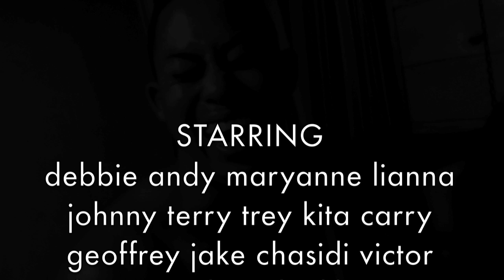Lovers and Friends Cabin Fever Trip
lovers and friends cabin trip to turner falls...

song Make It Nasty - Tyga
all copyrights go to Young Money, Cash Money, Universal Republic